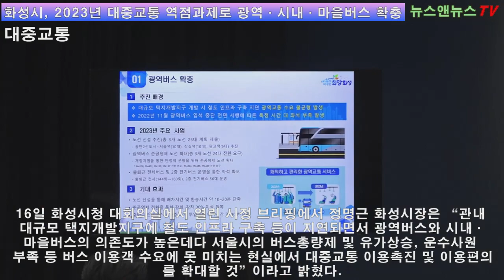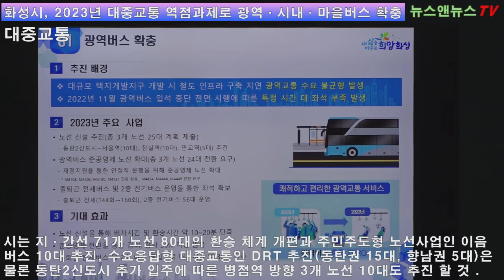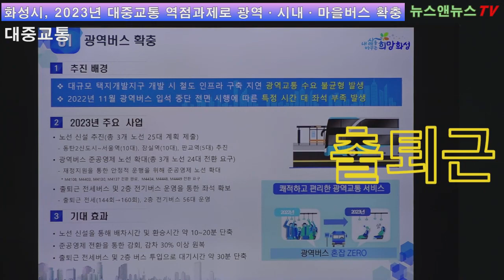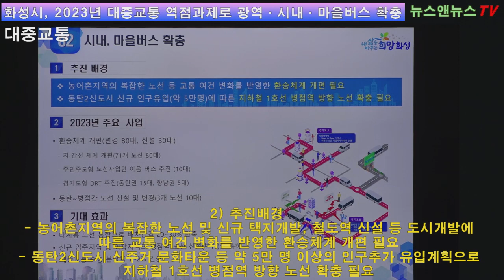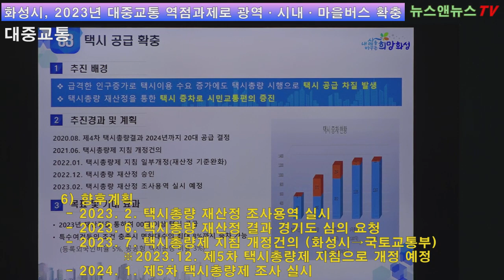화성시, 2023년 대중교통 역점과제로 광역·시내·마을버스 확충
[양해용 기자]=화성시는 2023년 주요 교통분야 역점과제로 광역버스 및 시내‧마을버스 확충, 택시 증차를 적극 추진하겠다고 밝혔다.

16일 화성시청 대회의실에서 열린 시정 브리핑에서 정명근 화성시장은 “관내 대규모 택지개발지구에 철도 인프라 구축 등이 지연되면서 광역버스와 시내·마을버스의 의존도가 높은데다 서울시의 버스총량제 및 유가상승, 운수사원 부족 등 버스 이용객 수요에 못 미치는 현실에서 대중교통 이용촉진 및 이용편의를 확대할 것”이라고 밝혔다.

화성시는 먼저 현재 운영되고 있는 39개 노선 337대의 광역버스 노선에 동탄2신도시에서 서울역, 잠실역, 판교역을 오가는 광역버스 3개 노선 25대를 추가로 신설 추진 할 것 이라고 밝혔다.

또한 기존 운영 중인 3개 노선 24대에 대해서는 재정지원을 통한 안정적 운영을 위해 준공영제 노선으로 전환하는 한편, 출퇴근 전세버스의 확대와 2층 버스 56대를 운영 추진키로 했다.

 화성시는 대중교통관련 계획을 실현하기 위해 상급기관인 국토교통부 대도시권광역교통위원회(대광위)와 서울시, 경기도 등에 협조 추진할 계획이며, 심의를 거쳐 2023년 하반기에는 대광위에 승인을 득할 계획이라고 밝혔다.

아울러 화성시는 농어촌 지역의 복잡한 노선 및 신규 택지개발, 철도역 신설 등 도시개발에 따른 교통 여건 변화를 반영한 버스노선 환승체계의 개편과 신설도 추진 할 방침이라고 밝혔다.

시는 지·간선 71개 노선 80대의 환승 체계 개편과 주민주도형 노선사업인 이음 버스 10대 추진, 수요응답형 대중교통인 DRT 추진(동탄권 15대, 향남권 5대)은 물론 동탄2신도시 추가 입주에 따른 병점역 방향 3개 노선 10대도 추진 할 것 이라고 밝혔다.

화성시는 광역버스 노선 신설을 통해 환승 및 배차시간을 약 10~20분 단축하는 것은 물론 신규 입주지역 및 외곽지역의 대중교통 수송 분담률도 1~2%정도 상승 할 것으로 전망했다.

화성시는 이외에도 택시총량 재산정에 대한 국토교통부의 승인이 지난해 12월 완료된 만큼 2023년 상반기 중 택시총량 재산정 용역을 추진하는 한편 외국인 인구증가율 및 공공형택시 운행비율 등 화성시 특성을 반영할 수 있는 총량재산정을 통해 택시 증차를 요구할 것 이라고 밝혔다.

정 시장은 “이후 절차도 차질 없이 진행될 수 있도록 사업추진에 힘쓰겠다”며 “시민들의 염원이 담긴 사업인 만큼 조속한 시일 내에 확정될 수 있도록 노력하겠다”고 말했다.